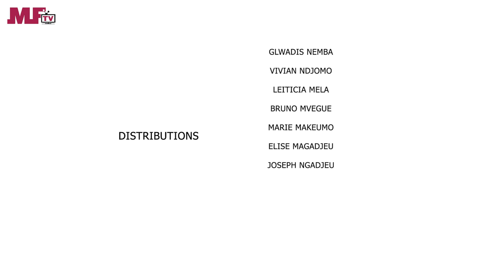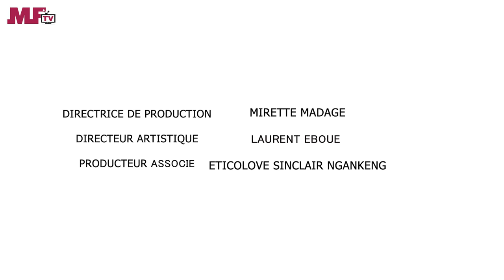Cafétéria Mama Choco - MamiTon- Une Web serie africaine (Ep#20)